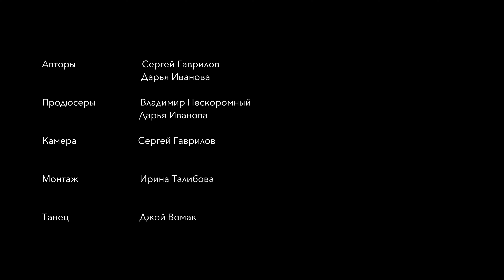Ballerina by Sergei Gavrilov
Filled by Sergei Gavrilov